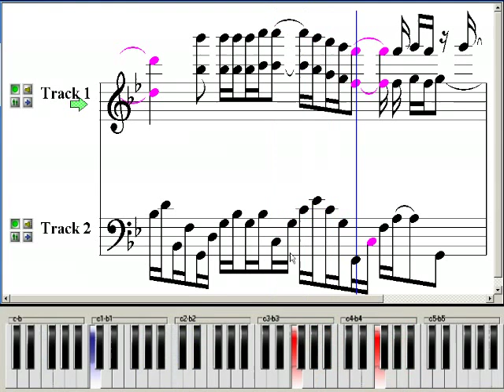Marriage d' Amour - Short ver (Richard Clayderman) - Music Piano Sheet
Marriage d Amour music midi piano sheet